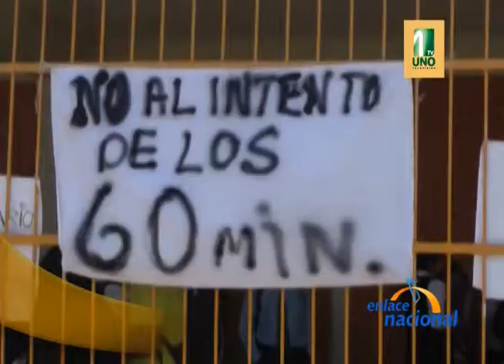Tacna: Estudiantes de Universidad Nacional Jorge Basadre protestan por incremento de hora académica